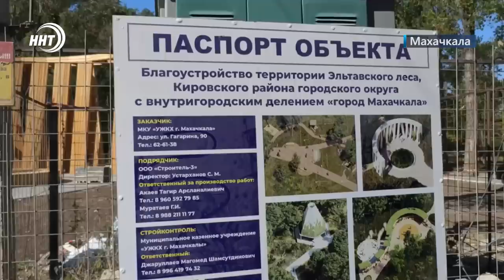Новости Дагестана за 25.09.2023 год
1. Когда воздух виден, это не просто плохо, это вредно! Жители пригорода Дербента жалуются на тучи бетонной пыли. В ситуации разбирались наши корреспонденты.

2. Память о великом поэте будет жива всегда и везде. Во Владивостоке отметили 100-летие Расула Гамзатова.

3. Нокауты, болевые приемы и неожиданные развязки. В Махачкале завершился седьмой международный турнир лиги UFL.